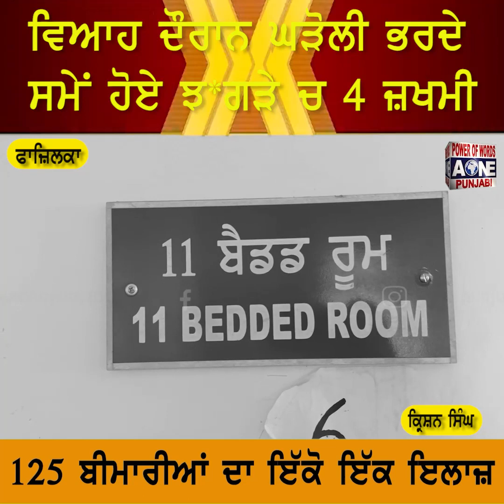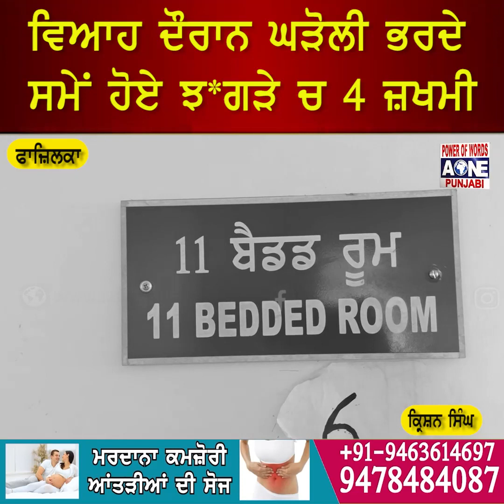ਵਿਆਹ ਦੌਰਾਨ ਘੜੋਲੀ ਭਰਦੇ ਸਮੇਂ ਹੋਏ ਝ*ਗੜੇ ਚ 4 ਜ਼ਖਮੀ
ਇੱਕ ਧਿਰ ਵੱਲੋਂ ਦੂਜੀ ਧਿਰ ਤੇ ਗੁੰਡਾ*ਗਰਦੀ ਕਰਨ ਦੇ ਇਲਜਾਮ